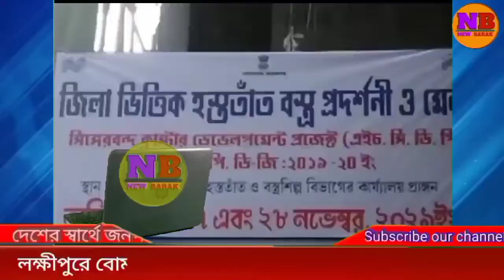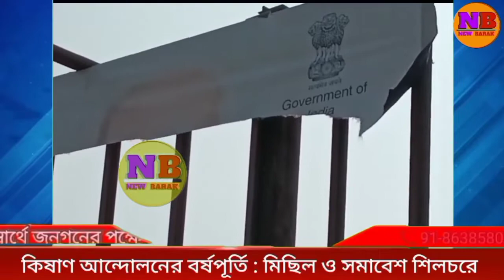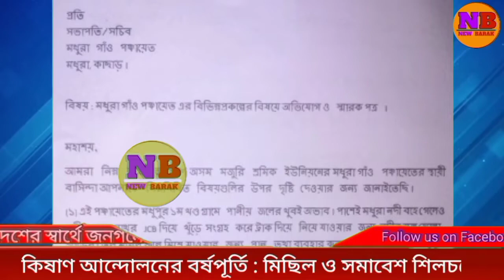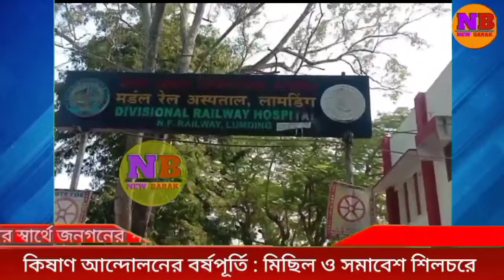| New Barak | News 26-11-2021 | today news |